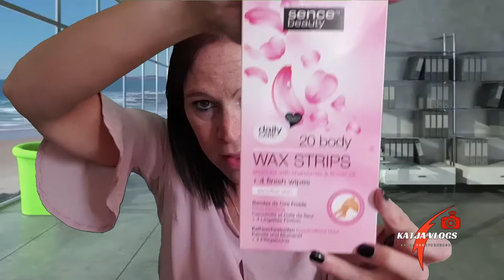Wax Strips testen en review